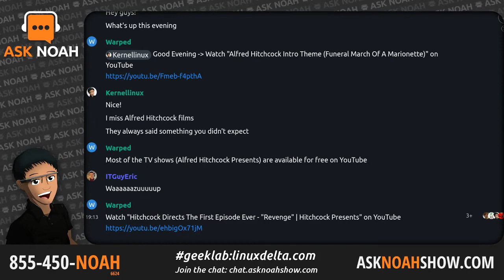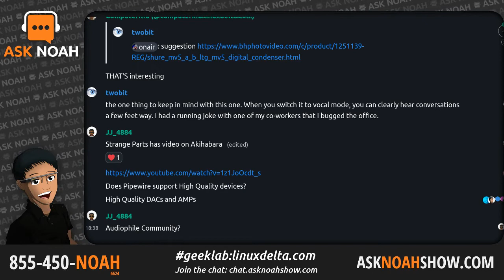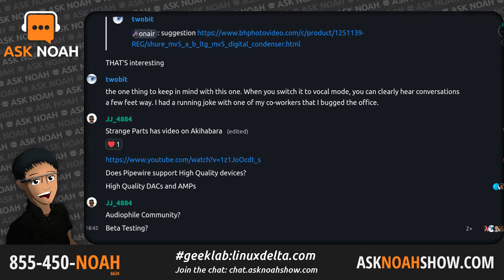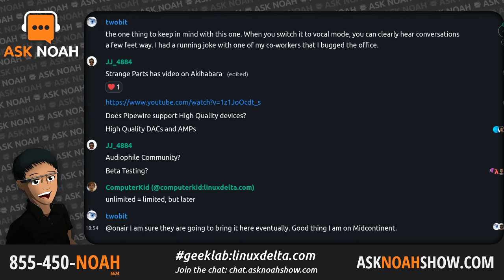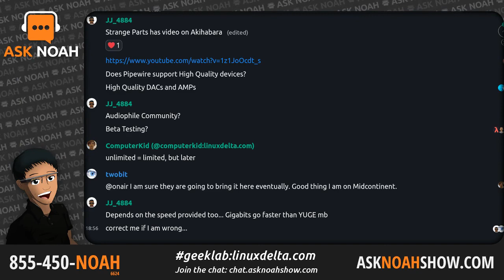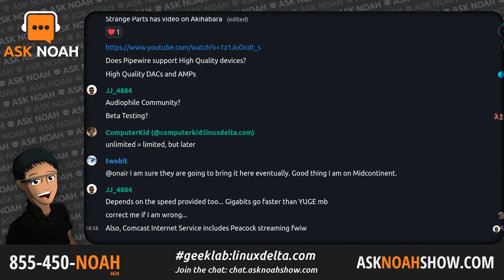Pipewire on Fedora | Ask Noah Show 208